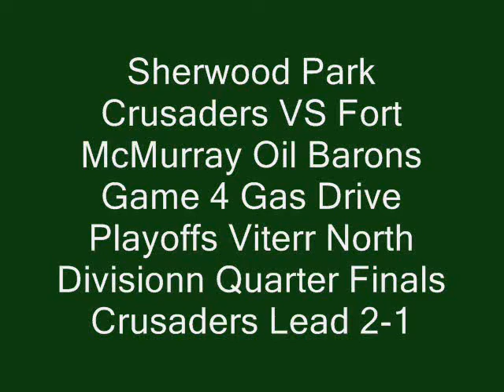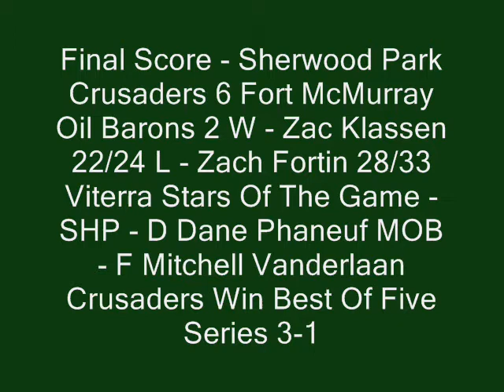Gas Drive Cup Playoffs - Sherwood Park Crusaders VS Fort McMurray Oil Barons March 9th, 2015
The Crusaders finished off the Oil Barons in Game 4 of their Best Of Five First Round Series winning 6-2 and the series 3-1.